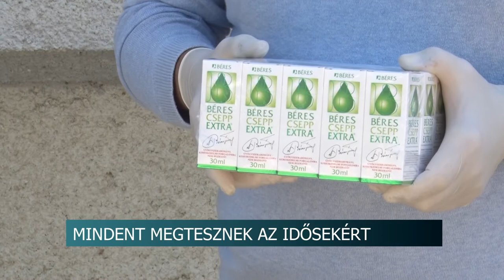Immunerősítő Béres cseppet és C vitamin - adomány időseknek, Szekszárd 20200421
Immunerősítő Béres cseppet és c vitamint adományozott a szekszárdi önkormányzat a Magyar Rákellenes Liga helyi csoportjával közösen a városban működő három idősek otthona lakóinak. Ács Rezső, Szekszárd polgármestere azt mondja, így is igyekeznek elkerülni, hogy a koronavírus komoly gondot okozzon a tolnai megyeszékhelyen. A következő napokban a mostani felajánlást újabb követi majd: akkor kézfertőtlenítő kerül az idős-otthonokba az önkormányzatnak köszönhetően.